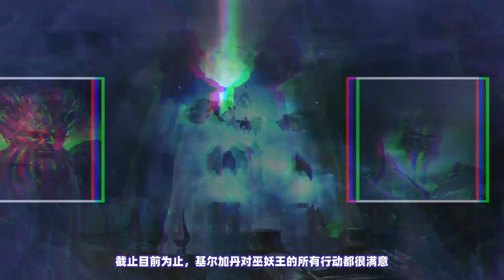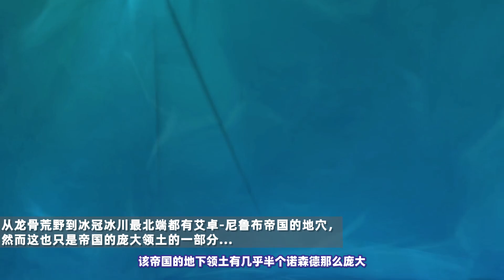【魔兽世界编年史·卷三·02】初代巫妖王的称霸之路！阿努巴拉克含恨臣服！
哈喽，大家好。
我是四十二又十三，
此频道为油管唯一正版频道。
四十二又十三 魔兽 本频道内的所有视频和素材均以合法合规，绝对遵守youtube社区准则